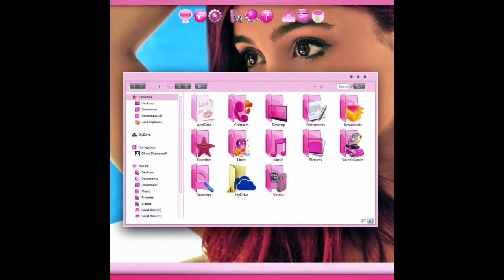[free] duwap kaine type beat 2020 "virtual" (prod owenn4000 x Xaynor)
credit us in title (prod. owenn4000 x Xaynor)

lease: $25
wav lease: $30